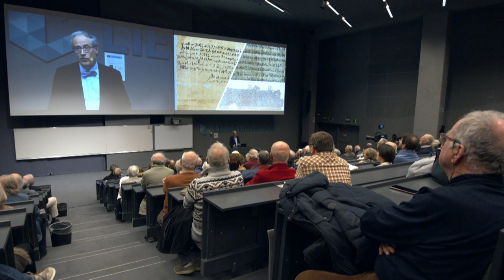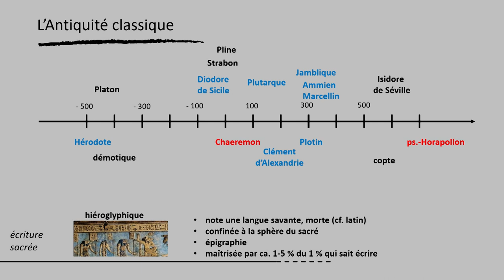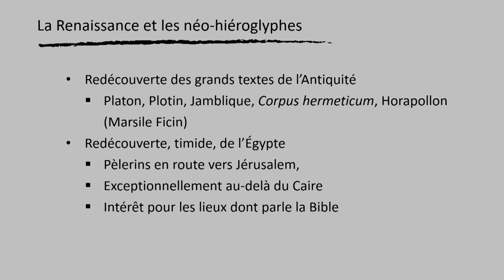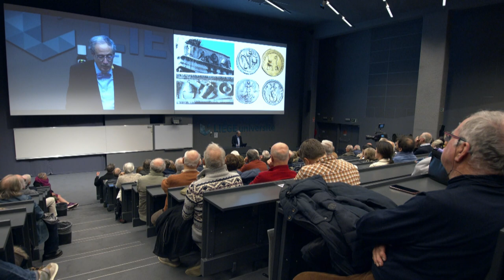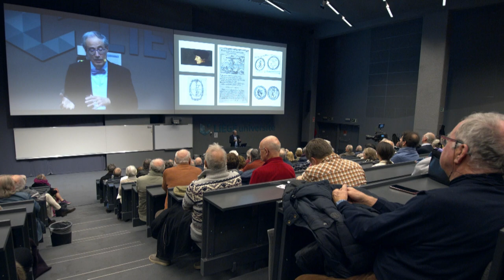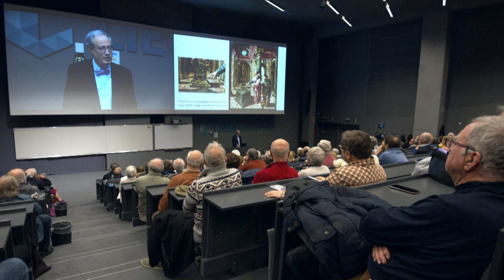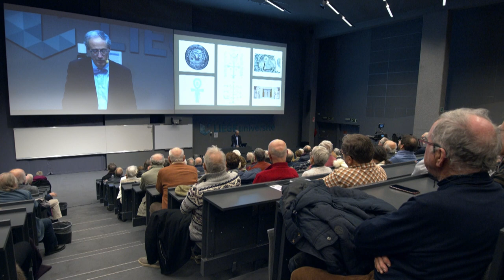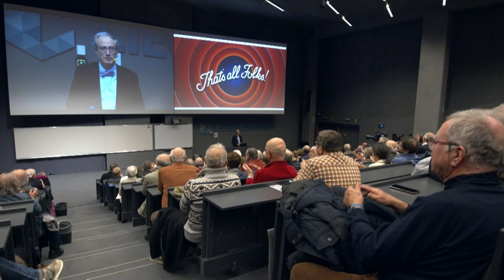Les hiéroglyphes en terre liégeoise: de la symbolique de la Renaissance à l’ésotérisme maçonnique.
Conférencier : Jean Winand, docteur en langues et littératures orientales et professeur ordinaire de l’Université de Liège. Il y enseigne l’égyptologie.

L’Égypte ancienne, qui était largement tombée en oubli au cours du Moyen Âge, connaît un regain d’intérêt à la Renaissance, au début du XVe siècle, grâce à la redécouverte des Hieroglyphica attribué à Horapollon, un traité écrit en grec, qui semblait donner des clefs pour le déchiffrement des hiéroglyphes. Parallèlement, des monuments égyptiens, notamment les obélisques, étaient progressivement localisés à Rome et recopiés. C’est dans ce contexte que des humanistes et des artistes s’intéressèrent aux hiéroglyphes comme un moyen d’écriture universel. À Liège, le phénomène connut une réception particulière par l’entremise de Lambert Lombard, qui y avait pris un très grand goût. Un monument funéraire, le tombeau d’Hubert Mielemans en l’église Sainte-Croix, en est un témoignage saisissant, parmi les plus importants d’Europe. Un certain goût de l’Égypte se prolongea dans nos régions par le biais de la franc-maçonnerie, dont la ville et nos cimetières préservent quelques témoignages curieux.